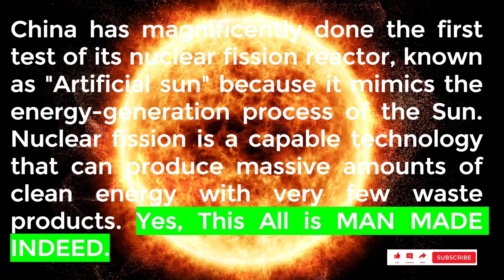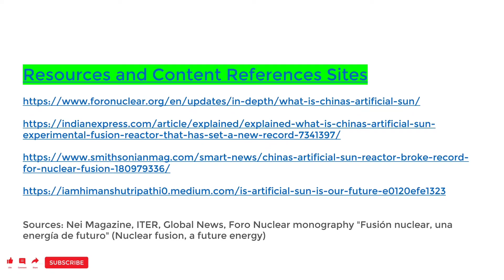Future of China's Artificial Sun | Sky With Another Sun in Hindi Urdu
The temperature at 100 million C for 100 seconds. In Hefei China, made an Artificial Sun which breaks all WORLD records.
Sun Remain in the air for 20 Minutes. Will this is the future for Human Welfare or Not?